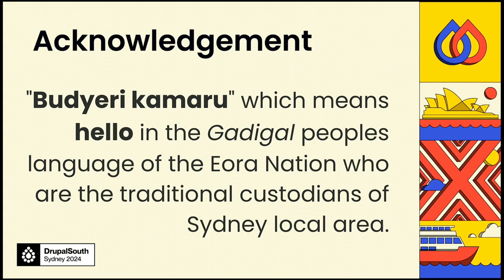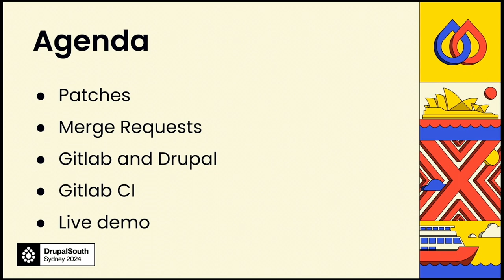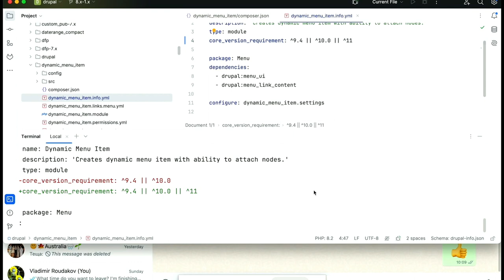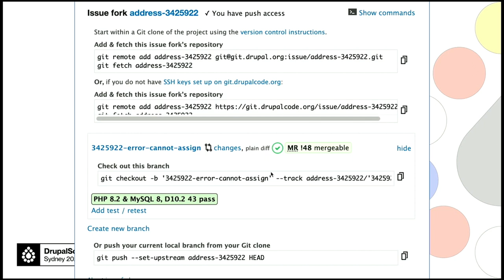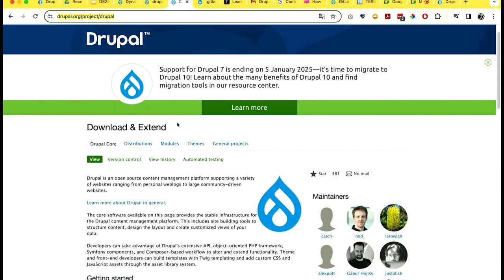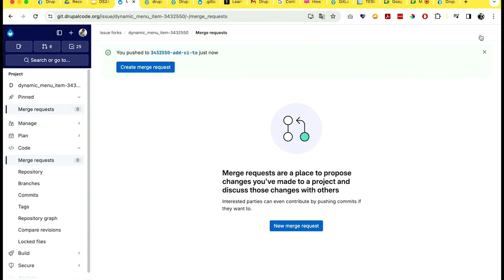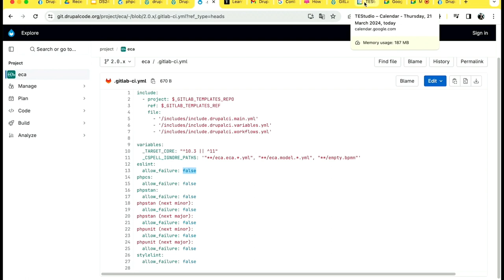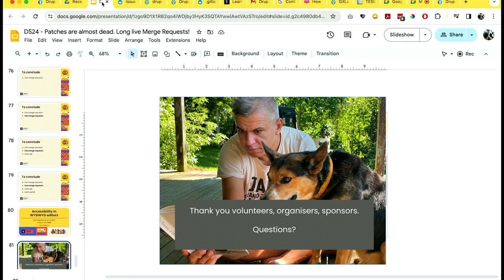Patches are almost dead. Long live Merge Requests! / Web Tools / Vladimir Roudakov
Patches are almost dead. Long live Merge Requests! / Web Tools & Complementary Technologies / Vladimir Roudakov

Event: DrupalSouth Sydney 2024
Time: Thursday 21st March 11:45-12:15
Room: Corinthian
Track: Web Tools & Complementary Technologies

“Previously, the main way to contribute source code changes to a Drupal project repository was via patch files. As of November 2020, we have a new workflow available, similar to what open-source contributors commonly use on sites like GitHub.” according to Drupal help.

While looking over the cover core and contrib issues queue I still find many patch files being uploaded. You can even find issues with both gitlab merge requests and patch files mixed together with one or the other being outdated.

This sessions is trying to solve two issues:
1.To guide you how to start and get more comfortable with gitlab and merge requests If you are still contributing using patches.
2. To share tips and tricks that I collected over the last few years using github daily over the last few years.

Speakers: Vladimir Roudakov

Hi, I'm Vladimir! I am an IT teacher, solution architect and open source advocate. I'm a supporter and developer of popular open source projects such as Drupal content management system, GitLab DevOps Platform and Bootstrap frontend framework.
Throughout the years I volunteered and organised various conferences in Brisbane and beyond. Currently I'm looking after Brisbane Wordpress and Drupal meetups.
You can find me via @VladimirAus.

Recorded by Tomato Elephant Studio